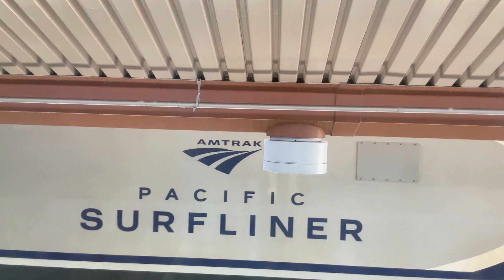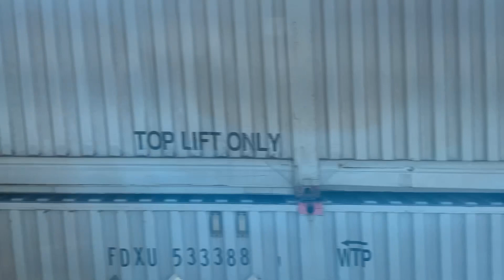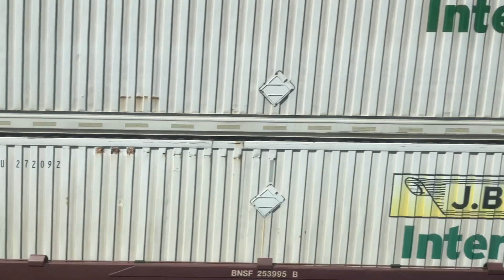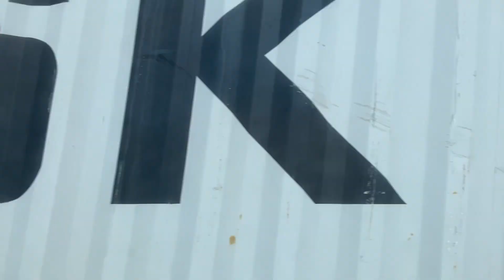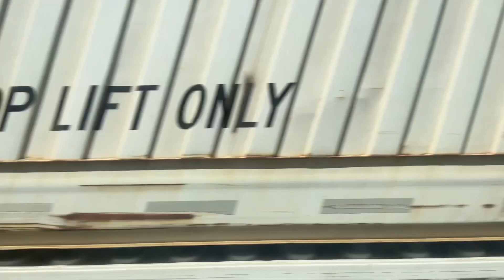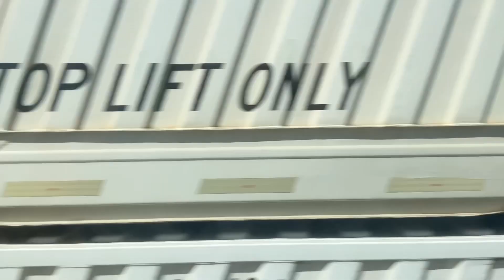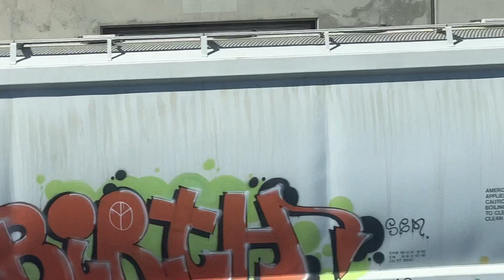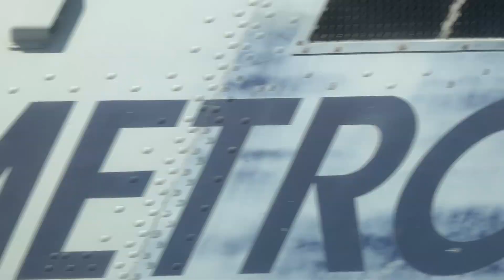Metrolink Oc Line Rides: LA to San Juan Capistrano